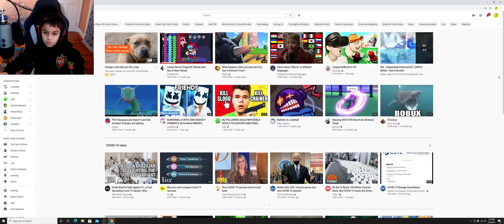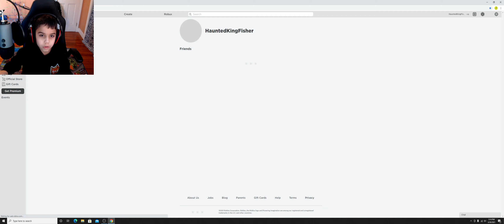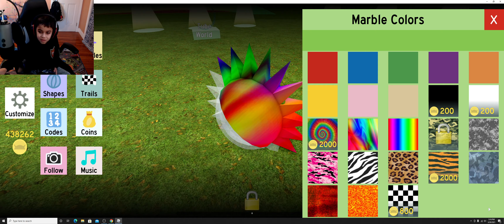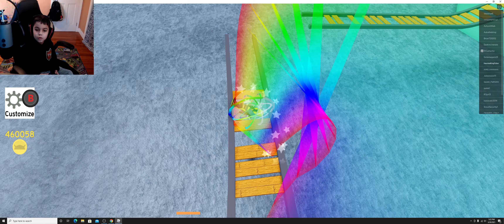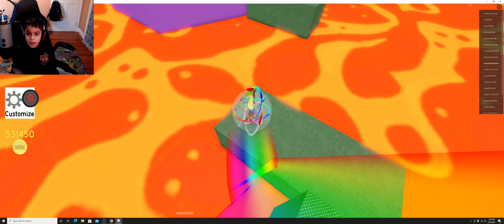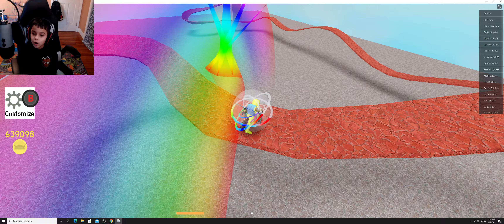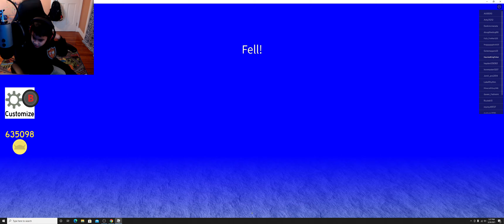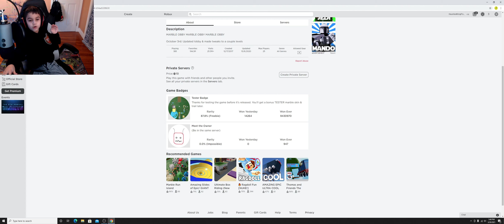Marble Madness!!!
lolWuT / Roblox